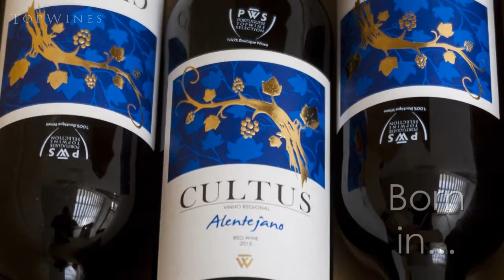Cultus - Alentejo, Portugal's favorite wine region | 卡尔特仕 阿连特茹 葡萄牙最受歡迎的葡萄酒产区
This is Cultus. A fascinating wine from Europe's sunniest region: Alentejo, Portugal.